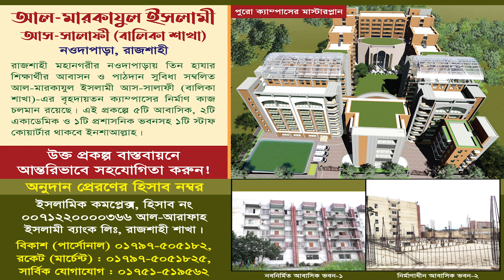সমাজ জীবনে ইসলামী আদব-আখলাক চর্চার প্রয়োজনীয়তা ও পদ্ধতি┇Dr.Ahsanullah Bin Sanaullah┇New Bangla Waz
৩৩ তম বার্ষিক তাবলীগী ইজতেমা ২০২৩
ড. আহসান উল্লাহ বিন সানাউল্লাহ
খত্বীব, মালিটোলা আহলেহাদীছ জামে মসজিদ, ঢাকা
বিষয় : সমাজ জীবনে ইসলামী আদব-আখলাক চর্চার প্রয়োজনীয়তা ও পদ্ধতি

ড. আহসানুল্লাহ বিনন তুন ওয়াজ, সানাউল্লাহ,ড.আহসানুল্লাহ বিন সানাউল্লাহ নতুন ওয়াজ  ২০২৩,হারাম উপার্জন by ড. আহসান উল্লাহ বিন সানাউল্লাহ,যে কসম করলে শিরক হয়। ড. আহসানউল্লাহ বিন সানাউল্লাহ,নামাজে মনযোগী হওয়ার উপায় আহসানুল্লাহ বিন সানাউল্লাহ নতুন ওয়াজ,সালাতে মনযোগী হওয়ার উপায় ড.আহসানুল্লাহ বিন সানাউল্লাহ,নতুন ওয়াজ ,শায়খ ড.আহসানউল্লাহ বিন সানাউল্লাহ by রমজানের প্রস্তুতি

ahlehadeeth andolon,at-tahreek,ইসলামী আদব এবং শিষ্টাচার,উত্তম আখলাক একজন মুসলিমের বৈশিষ্ট,ইলম অর্জনের পাশাপাশি উত্তম আদব,ড. আহসান উল্লাহ বিন সানাউল্লাহ,ইসলামিক আদব-কায়দা শিখালেন,আদবের কারনে জান্নাত পাওয়ার যায়,দৈনন্দিন জীবনে ইসলাম: খাওয়া-পান করার আদব,ইসলামে সুন্দর শিষ্টাচার ও আদব কেমন হবে,Dr.Ahsanullah Bin Sanaullah,কথা বলা আদব,সামাজিক জীবনে ইসলাম,গৃহে প্রবেশের আদব,মানুষের সাথে আচার-ব্যবহারের আদব সমূহ,ইসলামের শ্রেষ্ঠ শিষ্টাচার শুখুন,আদব আখলাক কেমন হওয়া উচিত